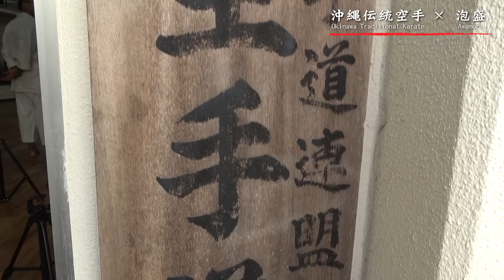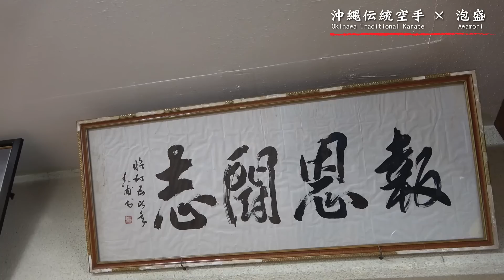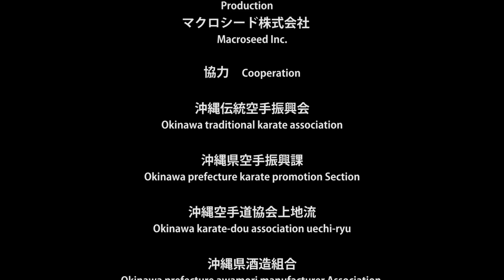A day of Goju-ryu Higaonna dojo | KATA | English Sub | Okinawa Traditional Karate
Let's see Higamonna sensei's daily training!